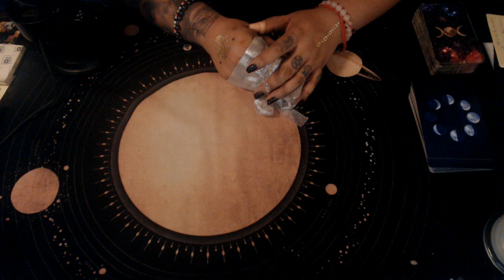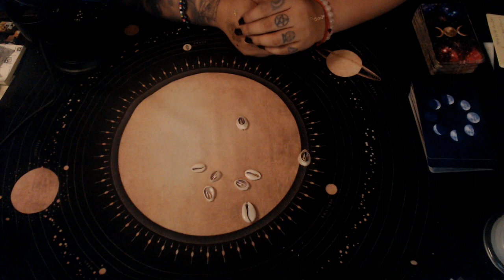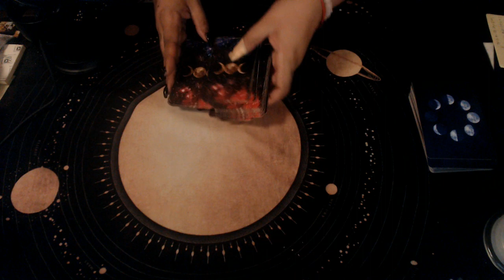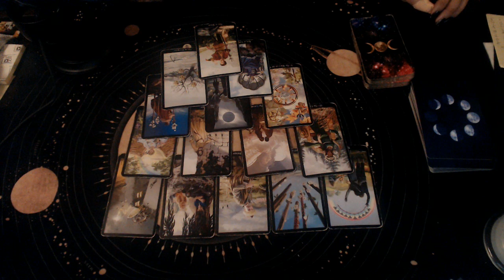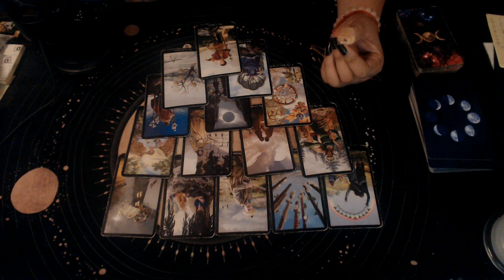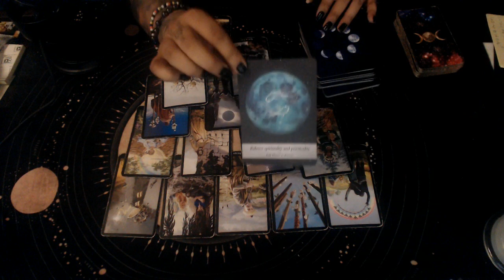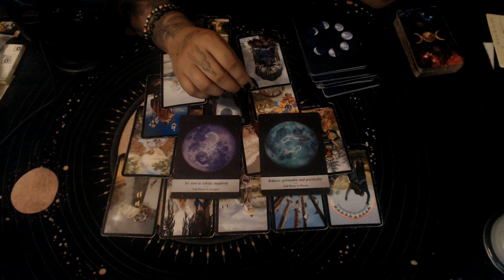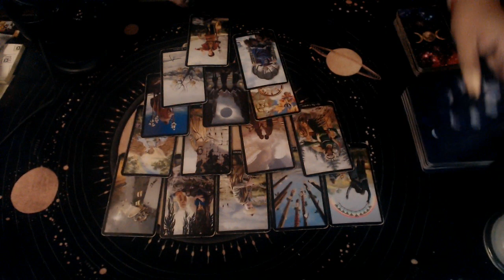AQUARIUS JULY 2020 "STAY AWAY FROM NEGATIVITY"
3 Card Reading
30 Min Reading
1 Hr Reading